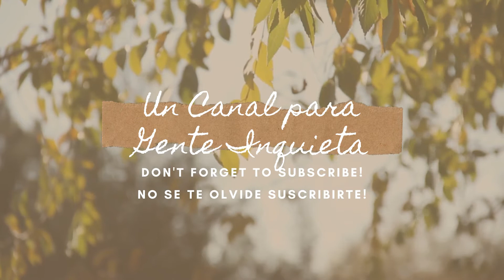Ruta de las cascadas en Redipuertas León, España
Ruta que nos lleva por la orilla del río Faro en la localidad de Redipuertas, situada en la provincia de León. Paisajes de montaña con aguas ruidosas y cristalinas.